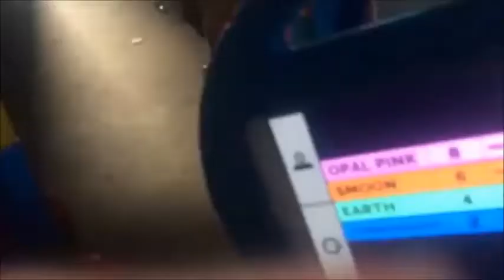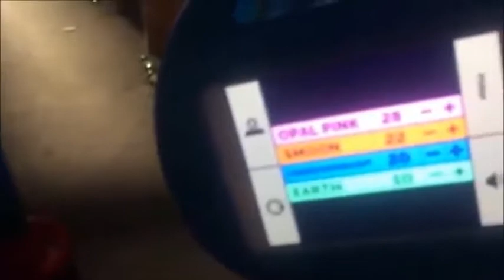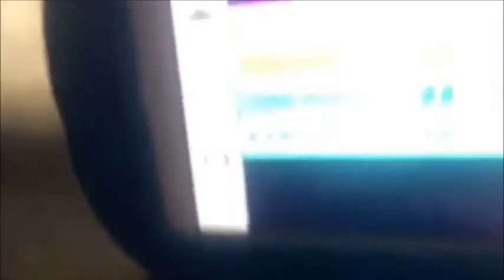Point Power (Blue Group #2)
This is a reupload because the camera was facing the wrong way.